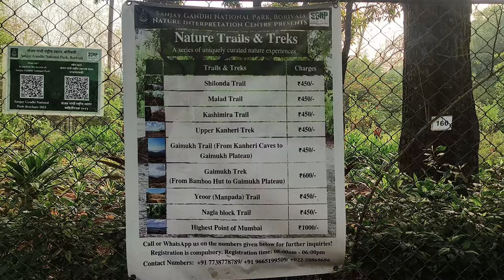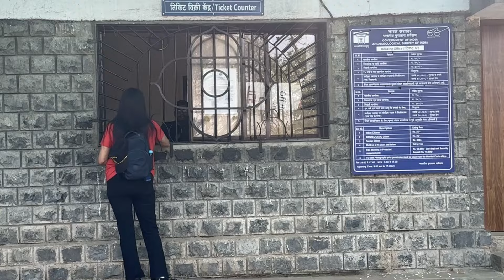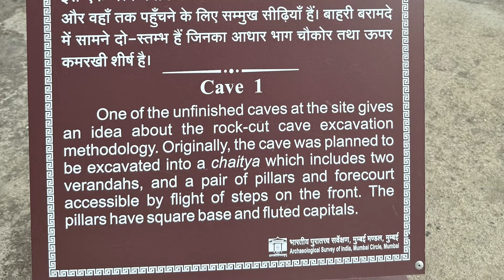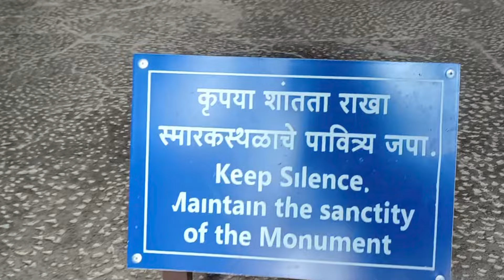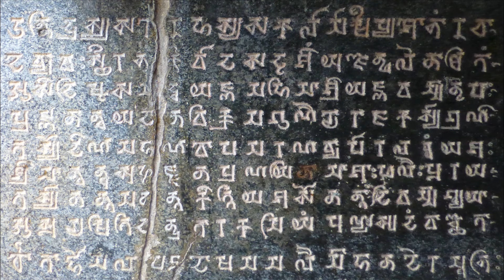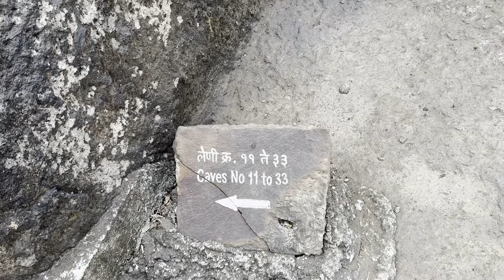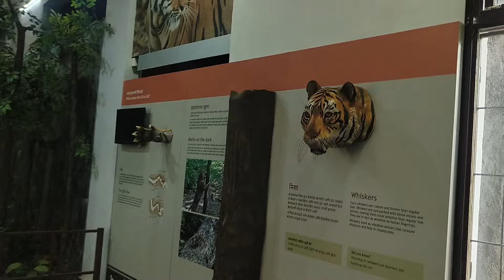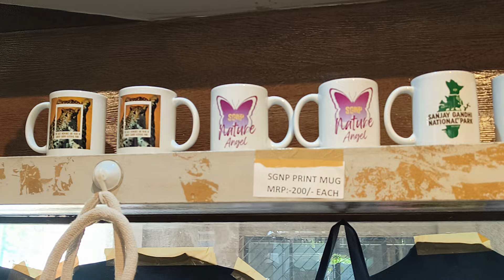Sanjay Gandhi National Park Borivali Mumbai CompleteTour | Kanheri Caves |Tiger Safari | SGNP🐅🐯⛰️🧘🕉️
DollyKaSafarnama

Hey Everyone ! Heres a video on Complete Tour OF Sanjay Gandhi national Park Borivali Mumbai . This park is the most visited one in Asia and when you go there you know why ! he park has something for everyone whether you are a morning walker or a nature enhusiast or a historian or an archeologist or you are interested in our rih Indian Culture. I have tried  to cover in details the Kanheri caves. Hope you enjoy it !

details of Kanheri caves
Tiger Safari
Museums in SGNP
Butterfly park
Boating
Picnic
SGNP souvinier shop

please follow for more vlogs on my channel
Dolly ka safarnama
link

SGNP complete guide
Things to do in Mumbai
Mumbai Tourism
Mumbai Vlogs
Tiger Safari
Outdoor adventure
HistoricalVLOG
IindianHeritage
Travel Maharashtra
mahashtravlog
ancientCave
wildlife encounter
Mumbai diaries
Dolly ka safarnama